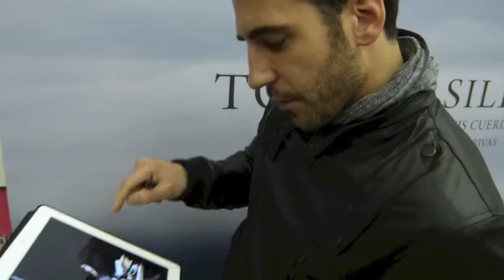Todo Es Silencio | Concurso Premier A Coruña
Durante la promoción de TODO ES SILENCIO hicimos un concurso de fotografía cuyo premio eran invitaciones a la Premiere de la película en A Coruña. Os pedimos que nos mandaseis fotos que representasen el 'SILENCIO'. Así es como se decidieron los últimos ganadores. Gracias a José Luis Cuerda, Quim Gutiérrez, Miguel Ángel Silvestre, Celia Freijeiro y Juan Diego por haber sido el jurado de este concurso ;)